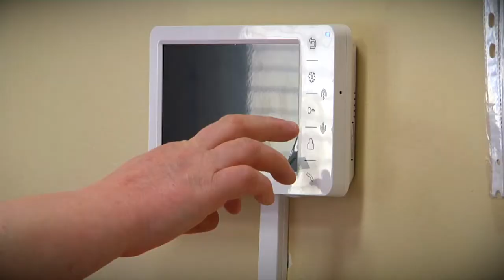Как медучреждения защищают пациентов от коронавируса